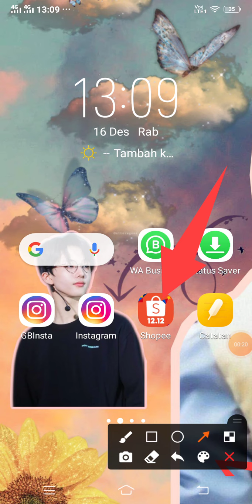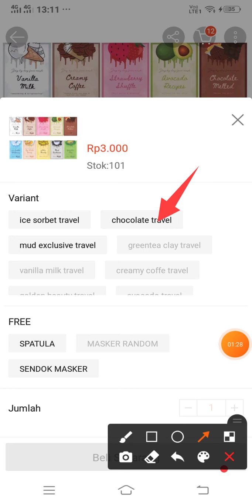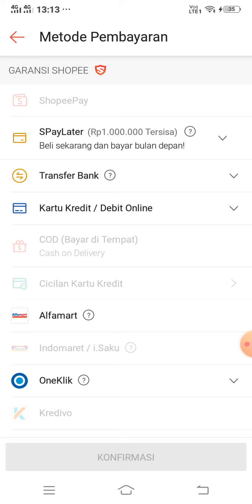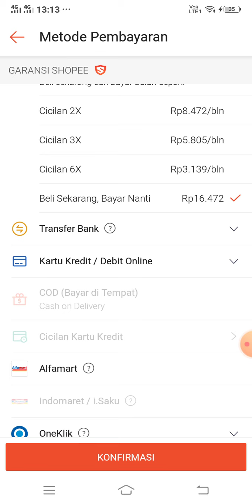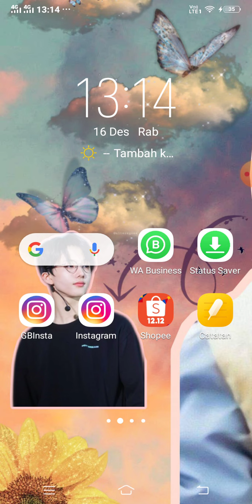Cara Mengirimkan Kado untuk Teman di Beda Kota dari Shopee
Cara mengirimkan kado untuk teman di beda kota dari Shopee dengan mudah dan simpel